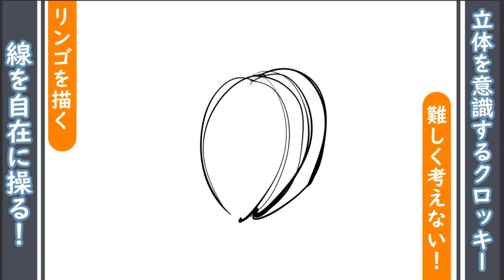【イラスト講座】立体を意識したクロッキーとは【描き方】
＝＝＝自己紹介＝＝＝＝＝＝＝＝＝＝＝＝＝＝＝＝＝＝＝＝＝
３０歳でイラスト専門学校に入学した元研究開発者のイラストレーター